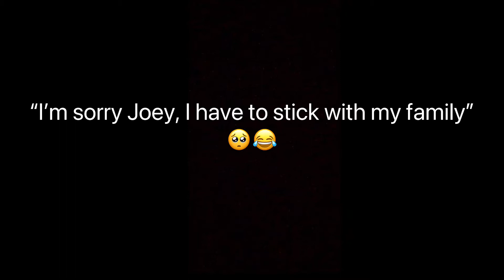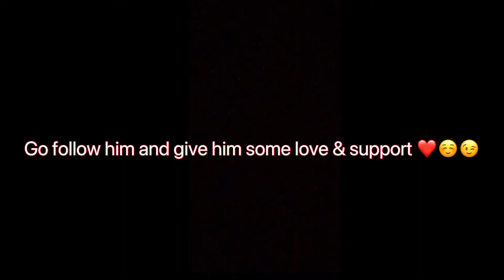CELEBRATING MY LIL HERMANA B-DAY VLOG (mall, hangin out, and so many more!!)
SC: @emilymua4
YouNow: @EmilyM.U.A